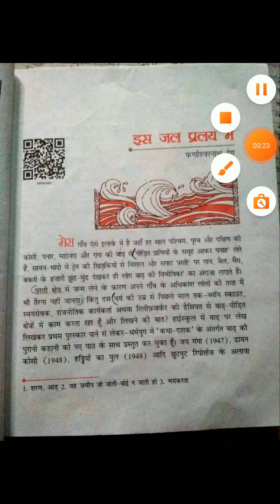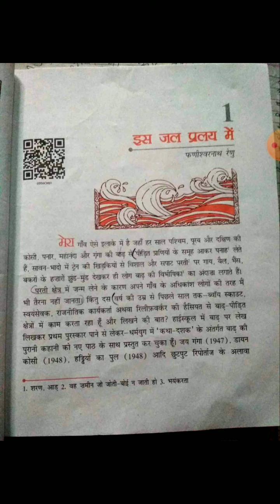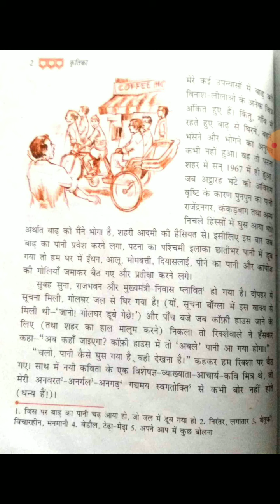26-4-21 Class-9th Kratika supplementary book Ch 1 part 1